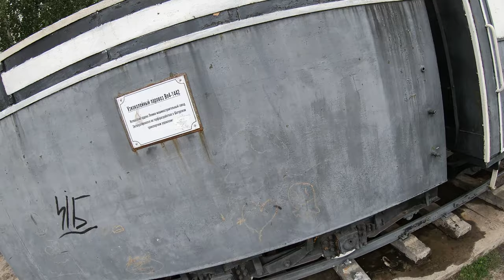Вп4-1442 Узкоколейный паровоз-памятник в Шатуре [3D scan]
Вы можете попытаться выкачать это видео и обработать его софтом для фотограмметрии.